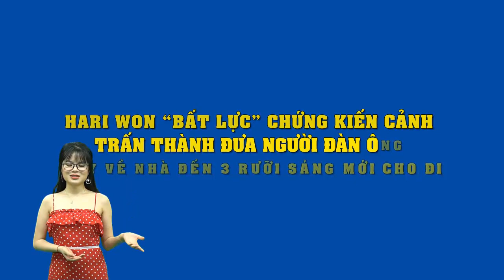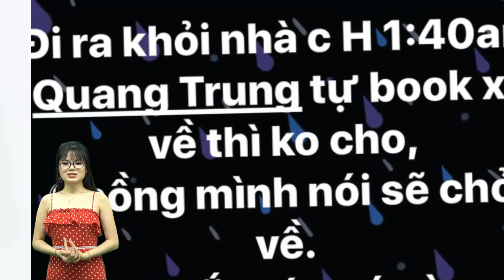Hari Won“bất lực” chứng kiến cảnh Trấn Thành đưa người đàn ông này về nhà đến 3 rưỡi sáng mới cho đi